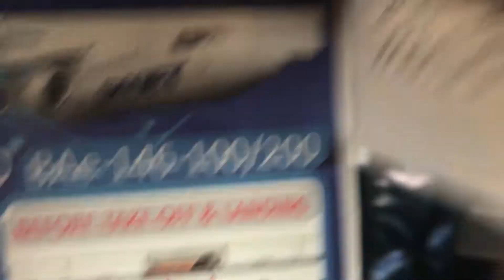Sky jet air at naia terminal 4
Bound for busuanga Palawan